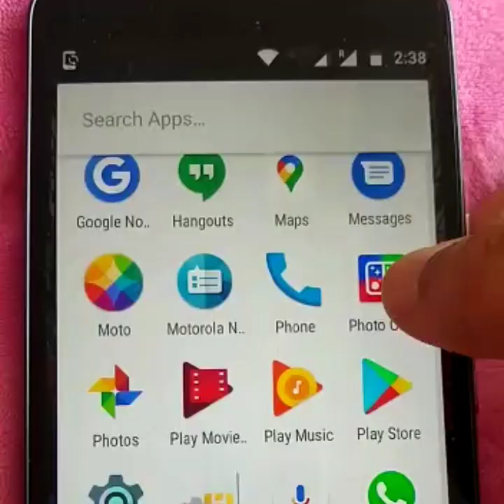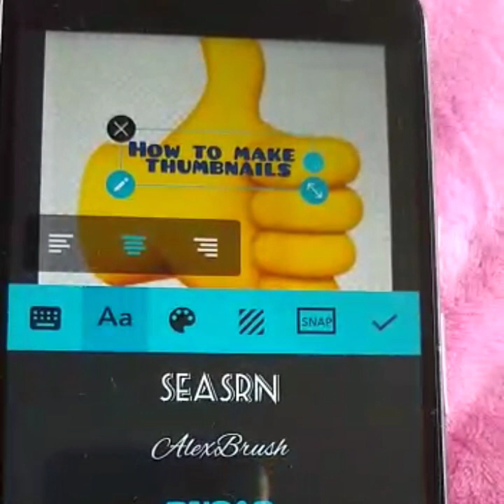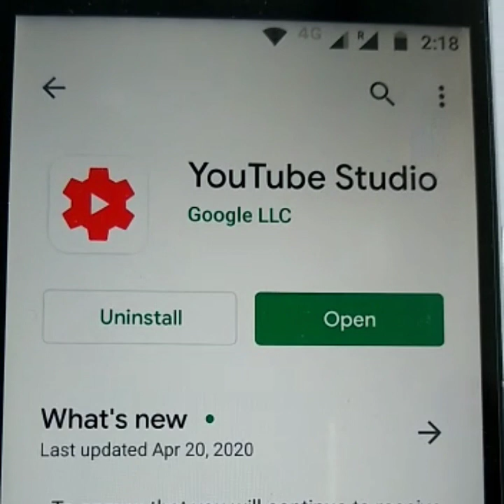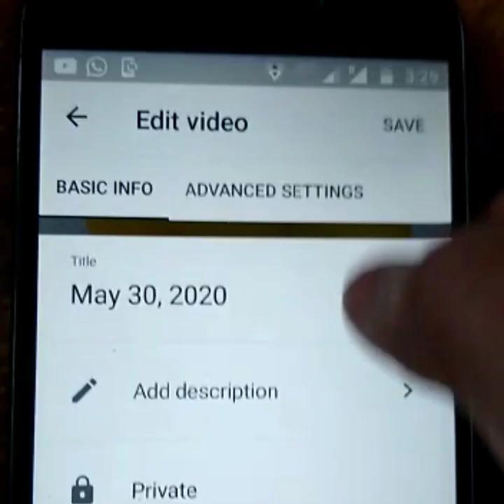How to add Thumbnails to youtube videos in Telugu//complete guide to upload video after editing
hai frnds
This is sowmya from Netherlands
In this video u can find how to add Thumbnails to youtube videos in detail..

am using photo collage app to make thumbnails

Hope u all like this video and useful for those who are interested in creating new YouTube channel..

click for